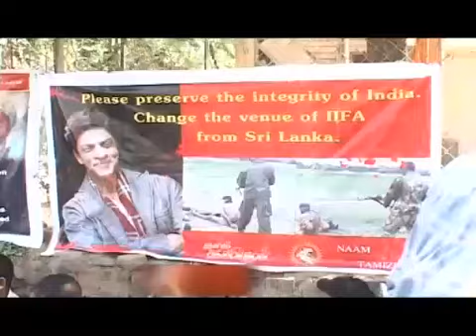Hrithik, Suniel to lead IIFA teams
The International Indian Film Academy (IIFA) will organise charity cricket matches in Colombo between Indian celebrities and Sri Lankan cricketers to help rehabilitate former Tamil Tiger child soldiers.

The initiative is part of the IIFA Awards 2010 to be held June 3-5 in the Sri Lankan capital. Actors Hrithik Roshan and Suniel Shetty would lead the two celebrity teams while Sri Lankan cricket captain Kumara Sangakkara would reprise his role.

"I am actually very delighted and very, very proud to be part of team IIFA. Colombo here we come," said Hrithik at a IIFA press meet here Friday.

"It is indeed a great honour to play with the Sri Lankan cricketing greats and my friends in the fraternity. I support the initiative of 'Cricket for Children' and IIFA Hands for Humanity and hope to put in my best efforts as a captain of a team towards the noble cause," he added.

The IIFA XIs will comprise actors Salman Khan and Dino Morea and ex-cricketers Vinod Kambli and Kiran More among others. Sangakkara's team will include Sanath Jayasuriya, Muttiah Muralitharan and Mahila Jayawardene.

Suniel Shetty said: "I am very, very excited about the matches because I am very passionate about the sport."

Why are the celebrities divided into two teams?
"Many celebrities showed interest to take part in the cricket match so we have divided them into two teams," said Sabbas Joseph, Director Wizcraft International.

Kiran More told IANS: "It's a great honour to be part of IIFA awards. Playing matches would be very interesting. I am going to Sri Lanka after a long time. Last I went there in 1993; we won the series that time. We haven't won a series, so hopefully this time we will be able to win the people's heart in Sri Lanka."